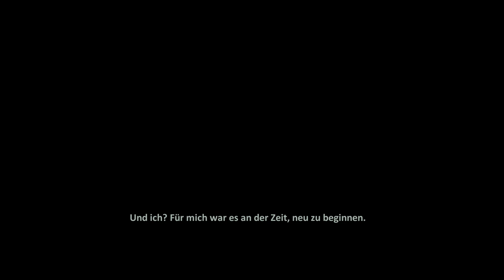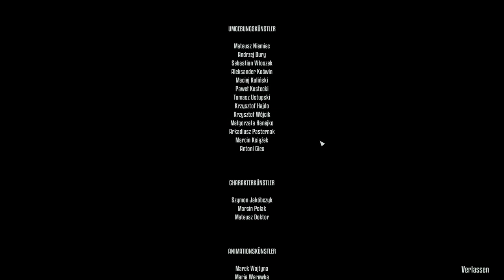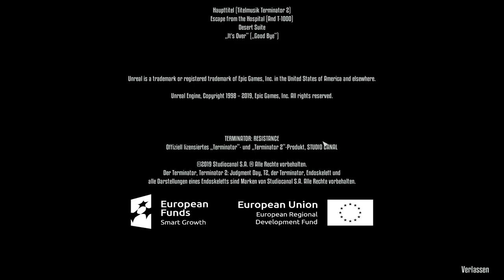Terminator Resistance - Der Letzte Kampf oder etwa nicht?!? - 18 - [Lets Play] Deutsch German